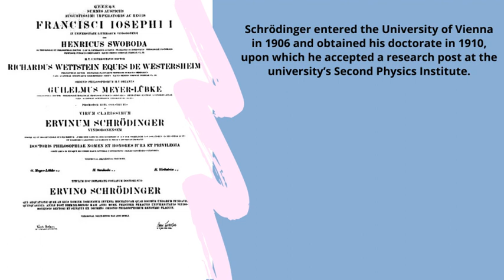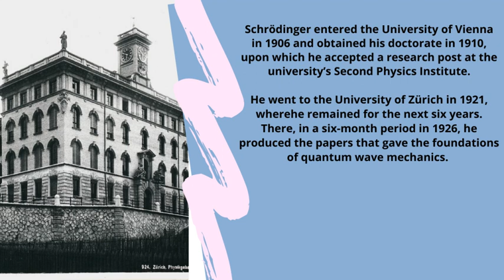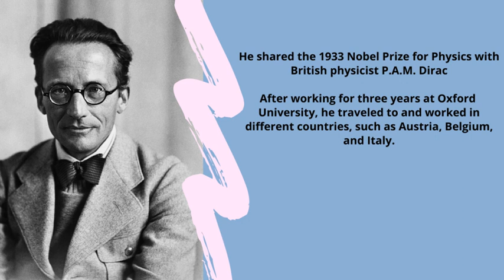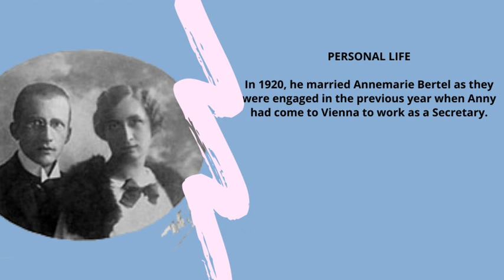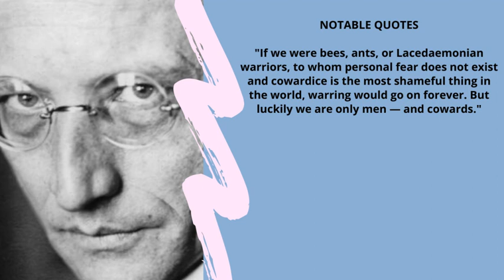Erwin Schrödinger - Short biography of genius of the quantum mechanics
Short biography of Erwin Schrödinger, the Nobel Prize winning Austrian-Irish physicist who developed a number of fundamental results in quantum theory. The Schrödinger equation provides a way to calculate the wave function of a system and how it changes dynamically in time. He was one of the most genius scientists of all time. Schrödinger is one of several individuals who have been called "the father of quantum mechanics".